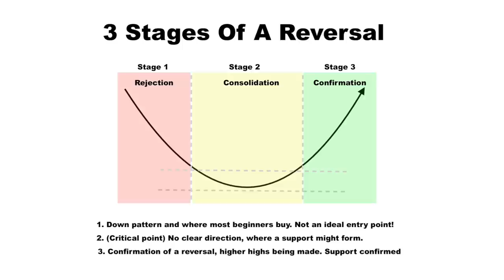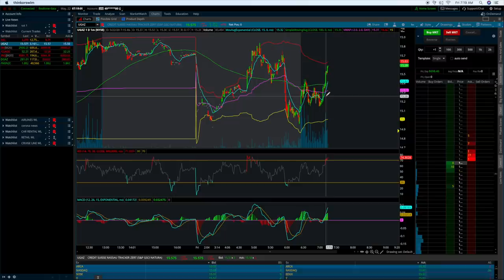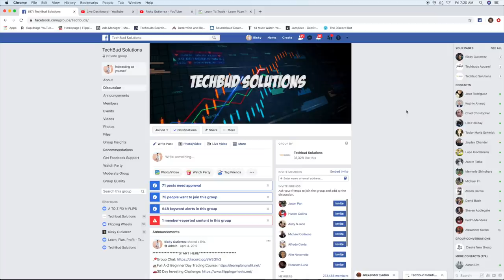HOW TO MAKE MONEY TRADING FOR BEGINNERS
Knowing when to buy and sell a stock for profit can be difficult when getting started as a beginner trader. Here is how I made over $2,000 profit in just under 2 hours of day trading today!

2. 📈A-Z Beginner Day Trading Course
🎉$50 OFF SALE (Only 20 Spots Open)

4.